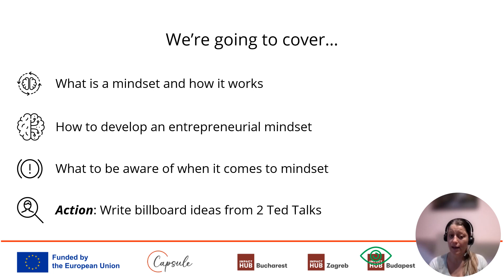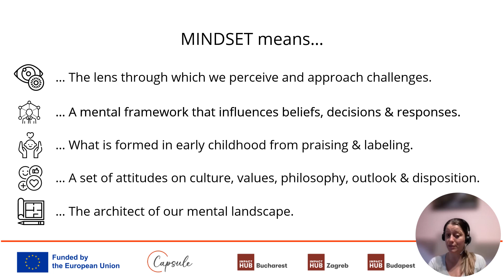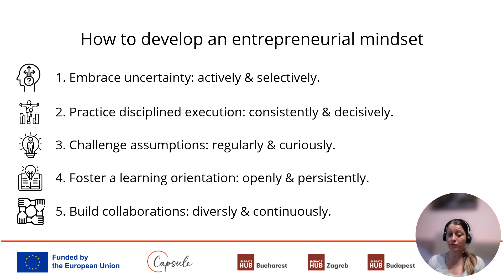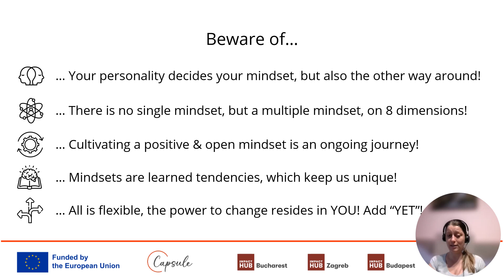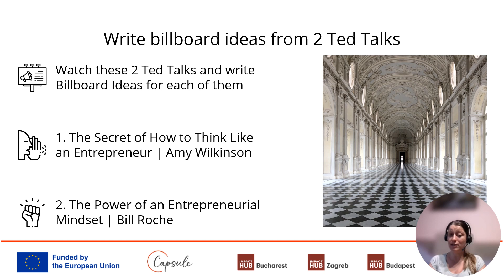3.1 Developing an Entrepreneurial Mindset - Mindset, HU Subtitles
For this new module, we propose the castle as a metaphor. Just as a castle has a strong foundation that supports its entire structure, so a person's mindset is built on the core beliefs and personal values.

The Self Leadership course is part of the CAPSULE program, a European Erasmus+ program, organized in Romania, Hungary, and Croatia by Impact Hub Bucharest, Impact Hub Budapest, Impact Hub Zagreb, and Career Shift, which aims to support young women in developing their entrepreneurial spirit by creating a solid learning community, mentoring sessions, coaching, and entrepreneurial skills development.